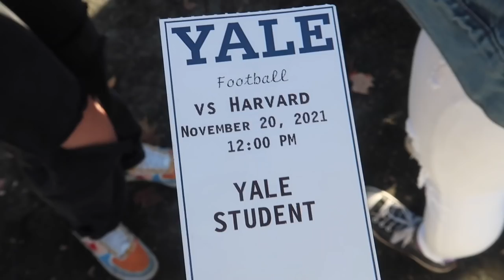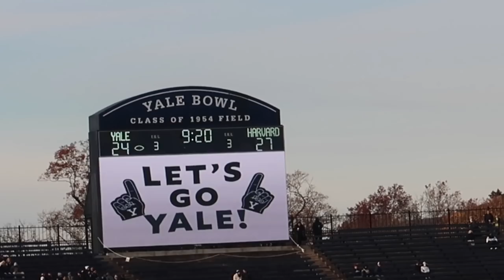HARVARD-YALE GAME DAY VLOG! | the game 2021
this was a very crazy day, and I tried to capture all of the hectic vibes! it was really fun, but I also had no idea what was going on for most of the day!! hope you enjoy the video xx

💕💕 BINGE-WORTHY CONTENT! 💕💕

19 y.o girl from Perth, Australia & sophomore at Yale (class of 2024)

enjoy! xxx